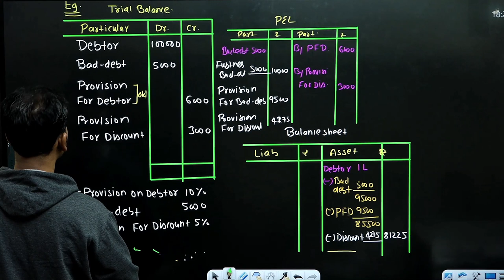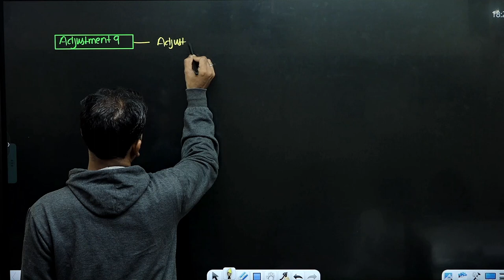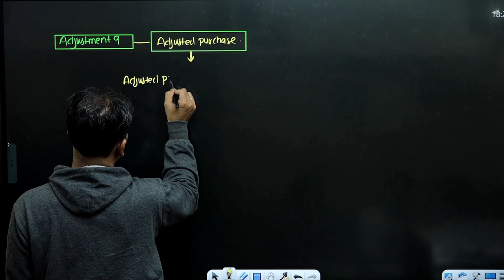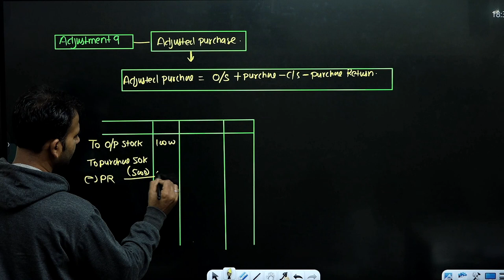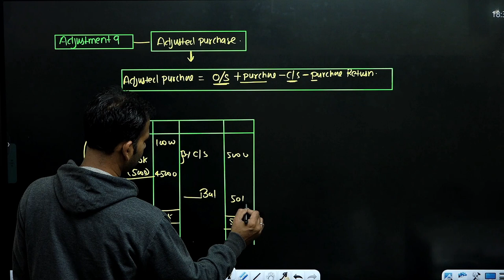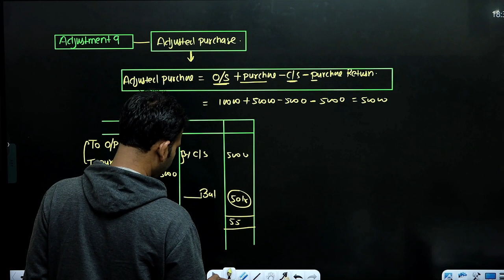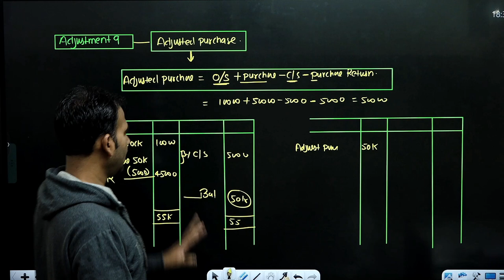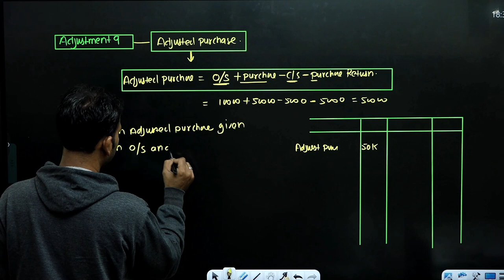financial account for bcom | final account | adjusted purchase | part 8 | dusol | by anuj sir